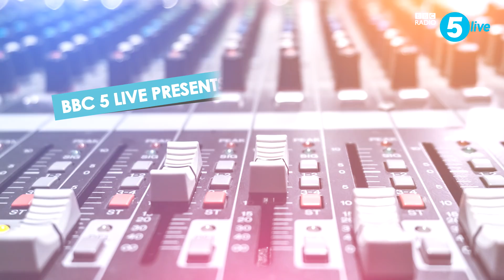Shania Twain on 'Now', Mutt Lange and almost losing her voice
The biggest selling female country artist in history, Shania Twain, talks to Nihal Arthanayake about her first new album in 15 years; 'Now', her breakup with Mutt Lange and her battle against Lyme disease and disphonia.

Like this? Download the Headliners podcast, where the biggest names in entertainment, culture and the arts speak in-depth to 5 live.